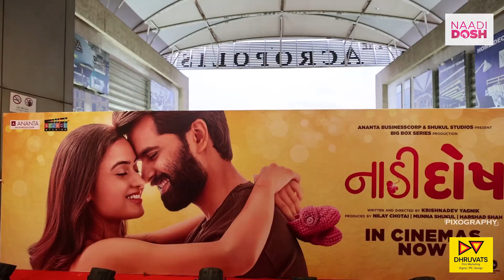Naadi dosh premiere night video || The pixography || yash soni , janki bodiwala